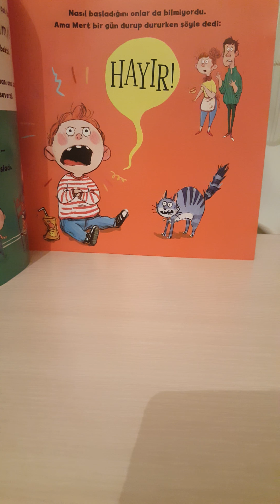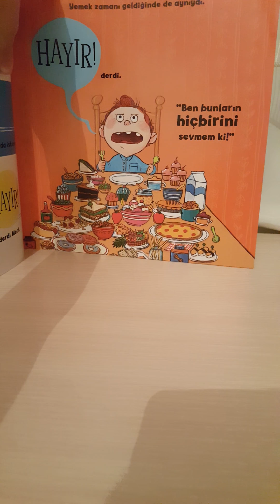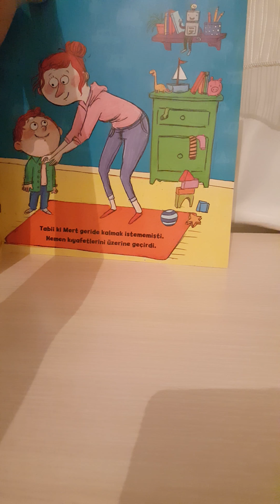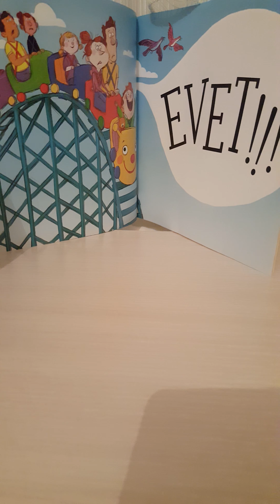En Sevdiğim Sözcük-HAYIR